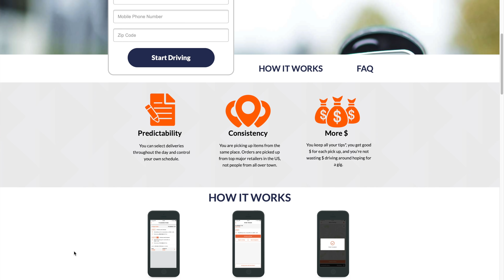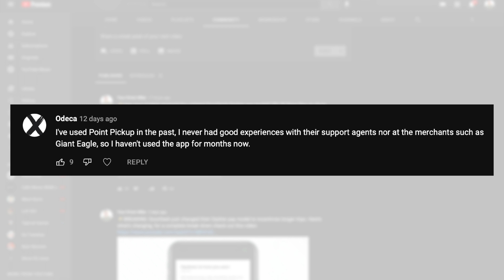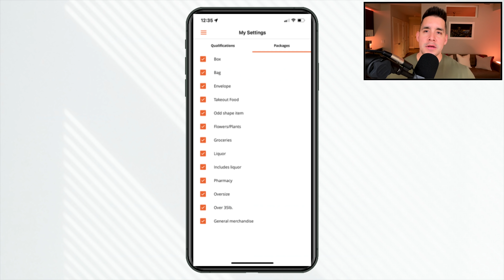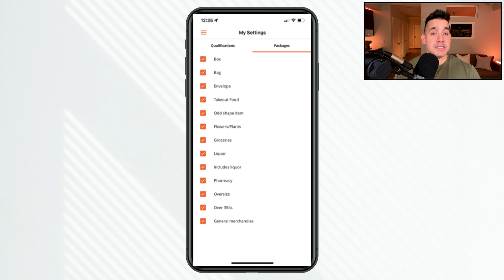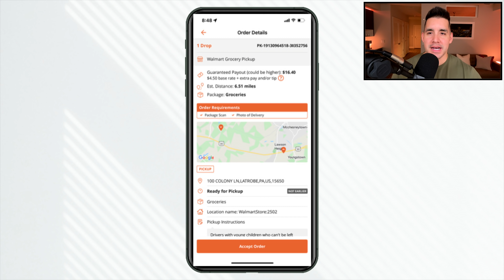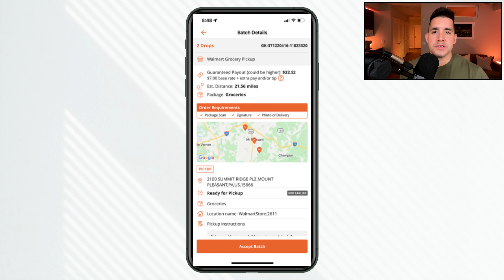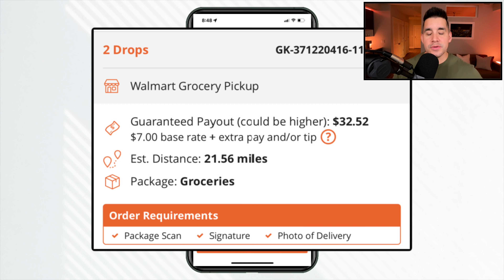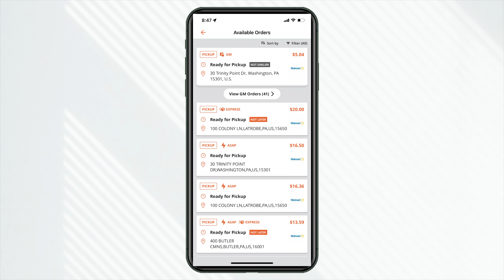Point Pickup Driver (FIRST Impressions, Pay & More)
I just got activated on a new side hustle platform called Point Pickup. What is it, how does it work and most importantly how is the pay?

🖥Video Chapters🖥
0:00 - Intro
0:42 - What Is Point Pickup?
1:03 - What You’re Saying About Point Pickup
2:13 - Who Can Become A Point Pickup Driver?
2:59 - What Type Of Packages Will You Deliver?
4:12 - How Long Does It Take To Get Activated?
4:56 - Payout Examples
5:10 - Order Request Example #1
6:01 - What Is The “Dollars To Mile Ratio”?
6:24 - Order Request Example #2
7:36 - Order Request Example #3
8:29 - Order Request Screen (Offers)
9:46 - Overall First Impression
10:46 - This May Be Overlooked…

►Gear Of The Day

QUESTION - Have you heard of Point Pickup? Would this be something you would try?